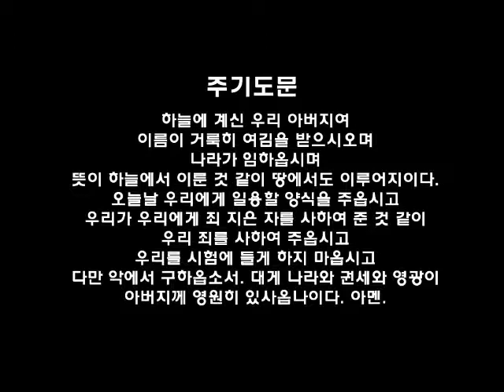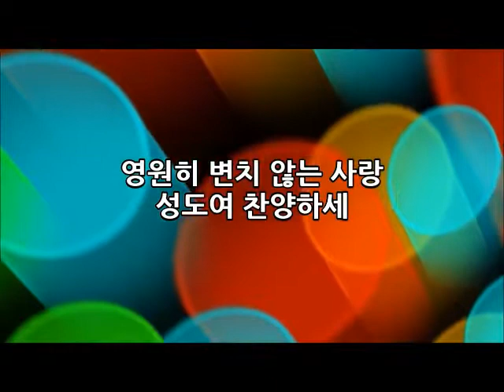필라한빛성결교회 새벽기도말씀 미가서 3장